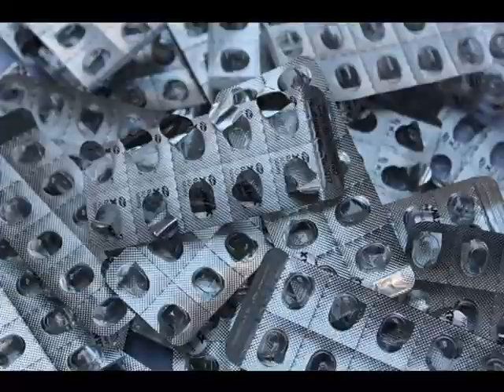Sarah Kane: PSYCHOZA 4:48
"Na světě neexistuje lék, který by dal životu smysl" V hledání jednoty těla a duše, jsme si sami překážkou. Dokážeme se vzdát toho, co nás činí výjimečnými, a podvolit se diktátu obyčejnosti jen proto, abychom toho spojení dosáhli? Nebo se budeme užírat pocitem samoty a odloučení, abychom nakonec odešli s vědomím, že nám nikdy nikdo neporozumí?

Hrají: Kateřina Kovaříková a Tereza Kaucká

Režie:Jakub Štrom
Dramaturgie: Petra Zachatá
Scéna: Barbora Maleninská